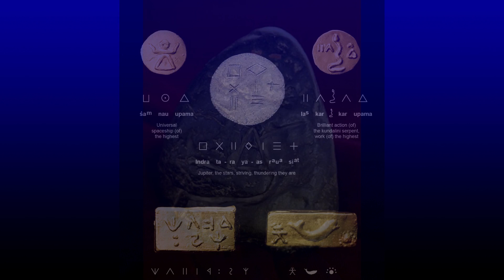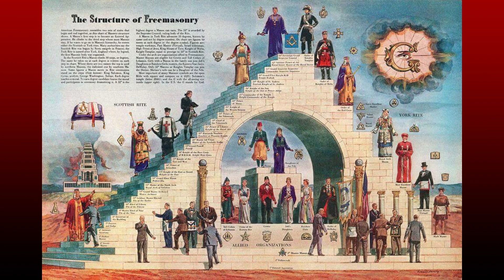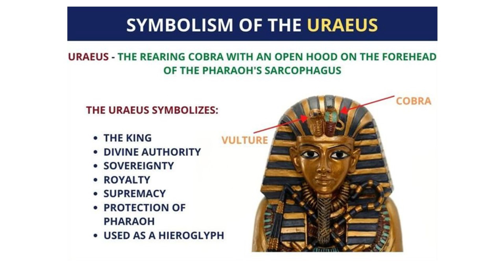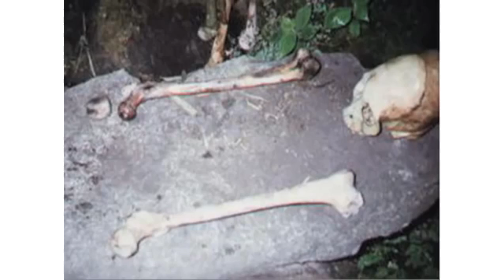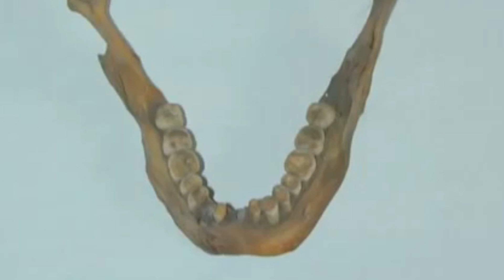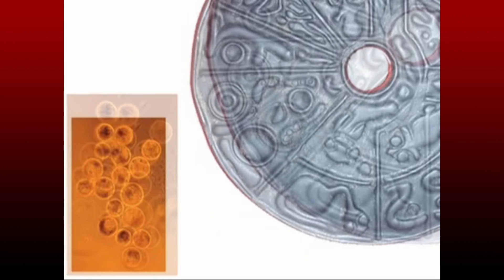DÜNYA DIŞINDAN GELENLERİN ŞÜPHE GÖTÜRMEZ İZLERİ...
Yeryüzünün farklı coğrafyalarında ve farklı tarihlerde birbirine çok benzeyen yapılar, ritüeller,semboller ve eserler bırakmış bir ana medeniyet var gibi. Ve sanki resmi tarih bu medeniyetin söz edilmesinden , araştırılmasından hiç hoşnut değil.
Kendi kurguladıkları planlamanın dışında gelişebilecek ve insanlığa farklı bakmayı sağlayabilecek bu keşif ve arkasındaki uygarlık istenmiyor.
Ancak dünyadaki birçok araştırmacı ısrarlı takiplerini sürdürüyorlar.
Bu buluntuları ve inanılmaz tezleri , bazı bulgu ve kanıtlar eşliğinde görmek isterseniz , buyurun diyorum...
MÜZİKLER
Audionautix adlı sanatçıya ait Atlantis, Creative Commons Atıf 4.0 kapsamında lisanslanmıştır.